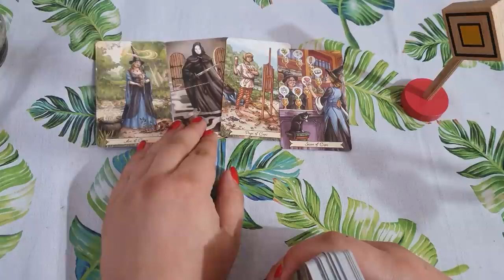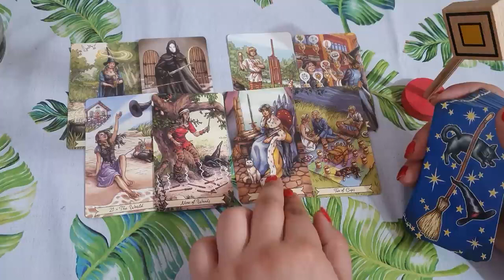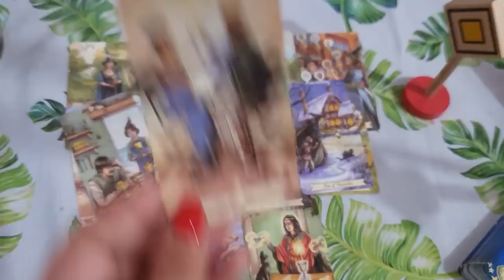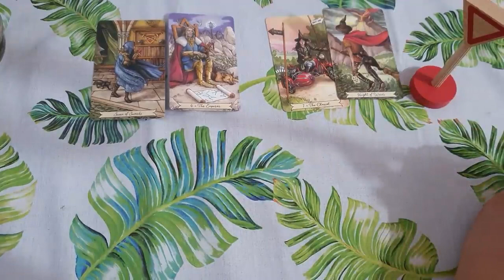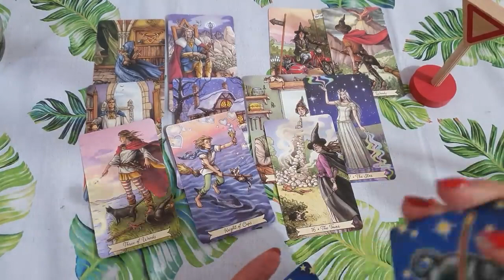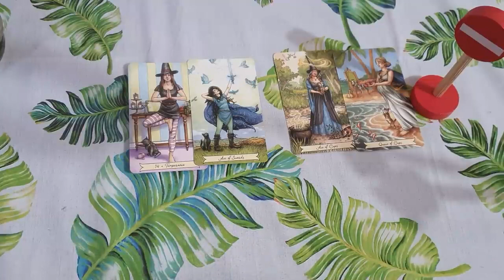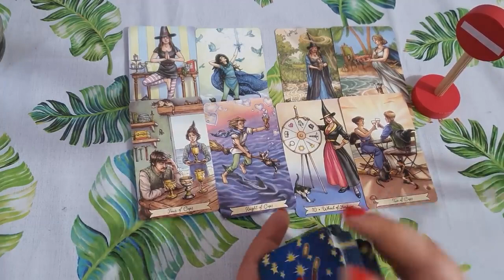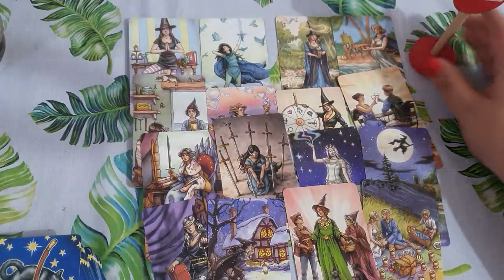Care este Karma sa pentru că mi a făcut rău Alege o carte